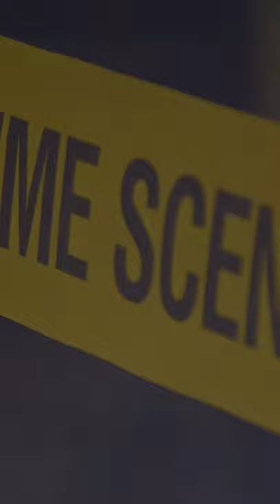The Ones Who Got Away: Serial Killer Edition || NEW EPISODE ON WEDNESDAY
On the next True Crime Recap, we will be talking about the victims of serial killers who got away. The ones who managed to escape against all the odds and lived to tell their stories. These incredibly inspiring tales will shock you. If you have a survivor story, do not hesitate to let us know.

𝐓𝐚𝐩 ➡️ 𝐟𝐨𝐫 𝐚𝐥𝐥 𝐭𝐡𝐞 𝐜𝐫𝐢𝐦𝐞 𝐢𝐧 𝟏/𝟐 𝐭𝐡𝐞 𝐭𝐢𝐦𝐞.